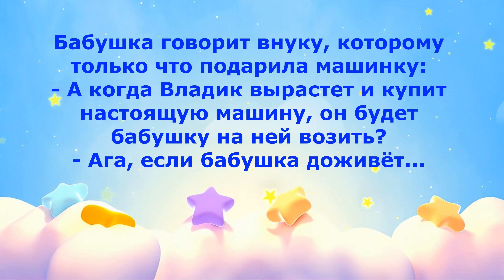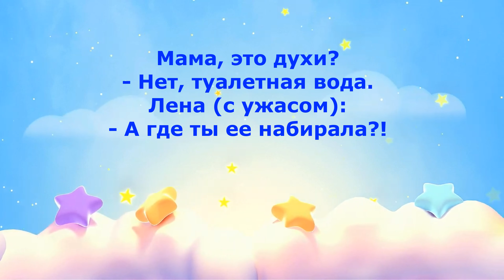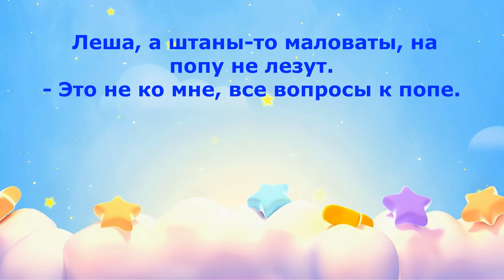Говорят дети #14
Юмор в коротких штанишках